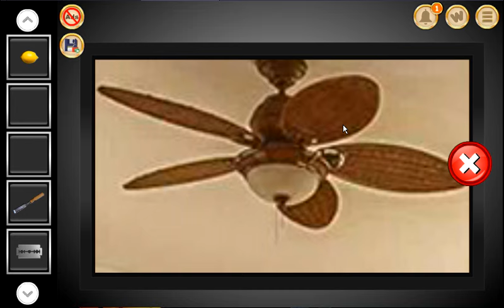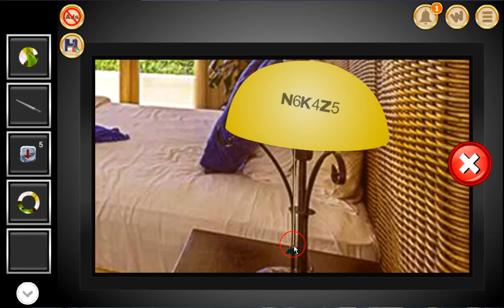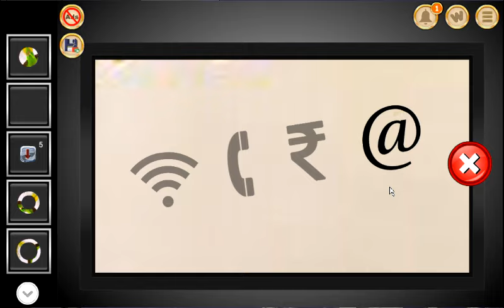Escape From CuisinArt Golf Resort And Spa walkthrough.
Escape From CuisinArt Golf Resort And Spa YouTube
Escape From CuisinArt Golf Resort And Spa EightGames
Escape From CuisinArt Golf Resort And Spa video walkthrough
Escape Game  Eight Games